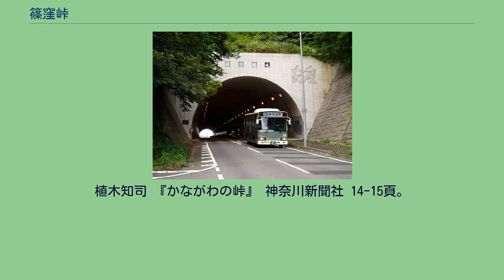篠窪峠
篠窪峠（しのくぼとうげ）は、神奈川県足柄上郡大井町篠窪にある海抜250mの峠。
峠道は、江戸時代には街道であった矢倉沢往還の一区間であった。
大井町から直接秦野市に抜けることのできる数少ない峠である。
現在は神奈川県道708号秦野大井線が通じている。
篠窪峠からは素晴らしい富士山の眺望を堪能することができる。
峠には「富士見塚」と呼ばれる塚があり、この塚はもともとは矢倉沢往還の一里塚であったのではないかと言われている。
治承4年(1180年)に源頼朝が伊豆で挙兵したのち、頼朝は武士の士気を高めるために「富士の巻狩り」を催した。
その際に立ったこの峠で見た富士山の眺望に心を打たれた頼朝は、近くの榎の木の下に馬を止めて、富士山を眺めたという。
現在この富士見塚には、「富志ち神」と刻まれた石碑が残されている。
この石碑は明治5年（1872年）に住民の手によって再建・寄進されたものである。
篠窪の集落付近には、「神奈川の古道五〇選 矢倉沢往還の篠窪付近」と書かれた標柱が建てられており、峠道がかつての街道であったことを偲ばせている。
篠窪峠を貫く篠窪トンネル 県道708号線が通っている。
篠窪峠区間は1車線ないしは1.5車線という狭隘な区間が多いため、当初はすれ違いすらできなかった篠窪トンネルをはじめ、改修作業が行われている。
植木知司 『かながわの峠』 神奈川新聞社 14-15頁。